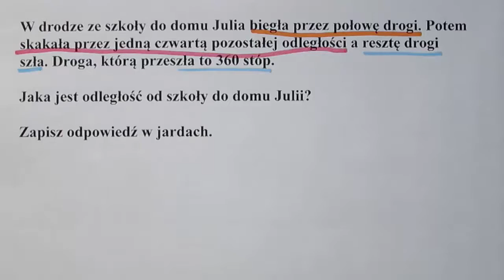Zadanie o jednostkach długości (zwyczajowe jednostki amerykańskie)